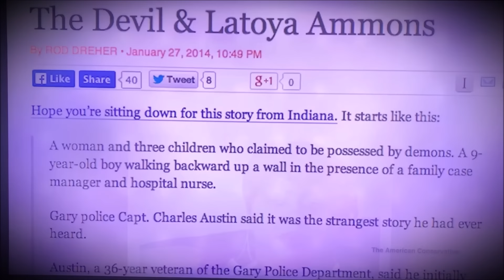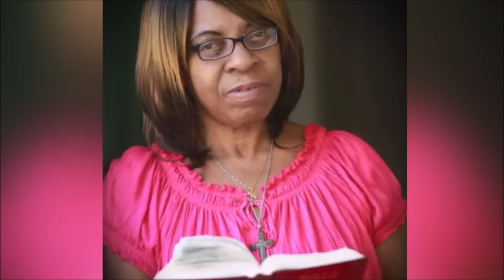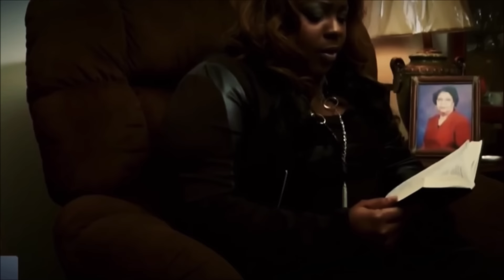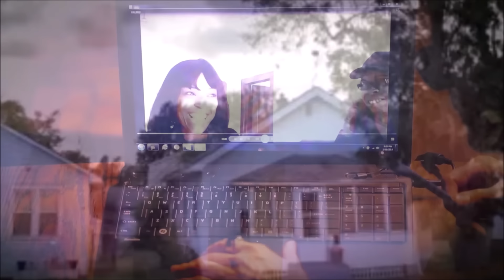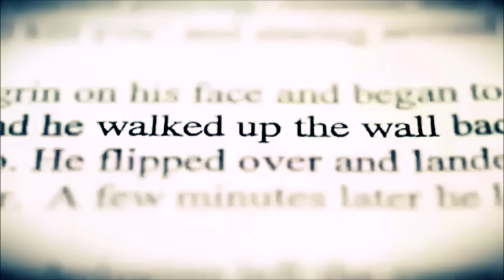‘The Deliverance’ The True Story - What Really Happened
Be sure to submit your stories to the email that is provided.

This is the true story behind the 2023 movie exclusively on Netflix, The Deliverance.